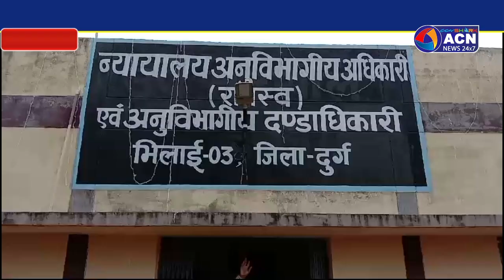गौ सत्याग्रह भिलाई 3